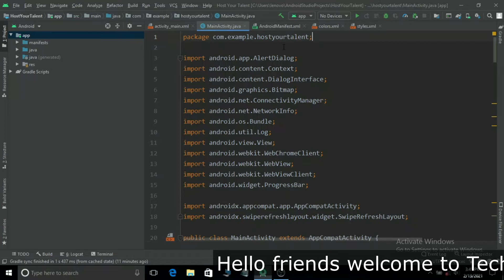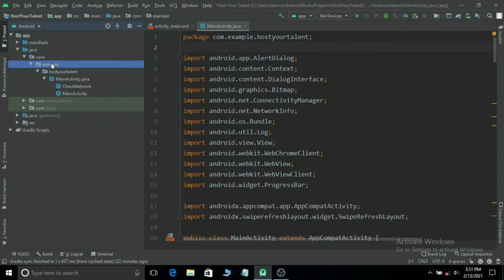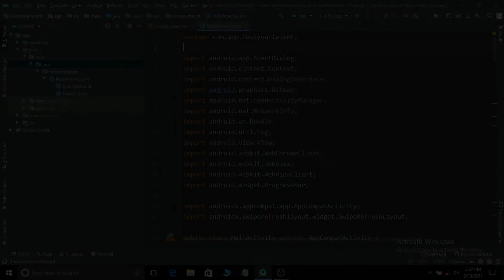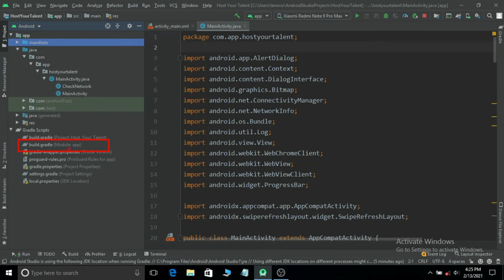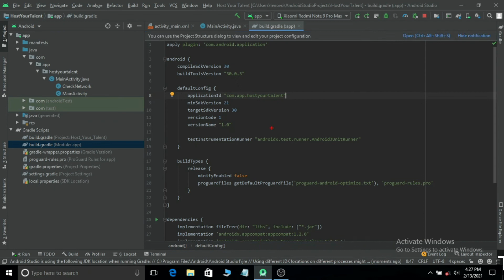How to rename android studio package name hindi | How to change package name in android studio hindi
1. How to change android studio project package name hindi
2. Android Studio package name change hindi
3. How to rename package name in android studio hindi
4. Android Studio package rename
5. Android studio package name rename without error
6. Android Studio me package name kaise change kare
7. Android studio ka package name kaise change kare.

aur aaj ke iss video me mai upar bataya gya sabhi topics ko cover kiya hu.
agar aap android studio me package name ko normally rename karenge to usme bahut se error aa jata hai to iss video me mai bina kisi error ke android studio package name ko kaise change karna hai usko btaya hu aur wo bhi bilkul easy aur hindi me btaya hu.
Android Studio me package name change karne ke liye sabse pahle aapko android studio project package name ko alag alag package name me convert karna padta hai uske bad sabhi package name ko rename karna padega uske bad aapko gradl build script (Module app) me ja karke waha se bhi android studio project package name ko change karna padega fir hum humare android studio package name ko alag alag bhago me bate the to fir se android studio package name ko ek hi sath join karana padta hai tab ja kar humare android studio package name change hota hai aur isme koi bhi error nahi ayega.
Lekin agar aap android studio package name ko bina kisi error ke solve karna chahte hai to ek bar video ko bina skip kiye complete jarur dekhiye tabhi aap android studio me package name ko bina kisi error ke solve kar payenge..

aur agar video ko pura complete dekhne ke bad bhi android studio package name rename karne me koi problem aa raha hai to mujhe comment kijiye mai reply jarur dunga.

So please video ko complete jarur dekhiye aur mujhe pura ummeed hai aap android studio package name change bina kisi error ke kar payenge.

aur aaj ke iss video me le kar aaya hu